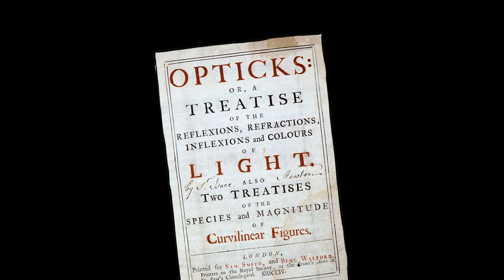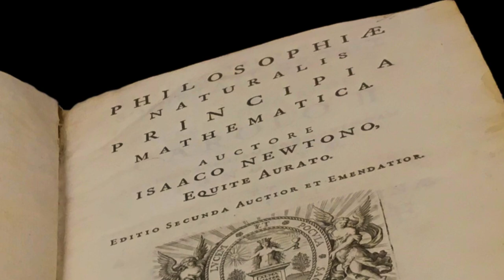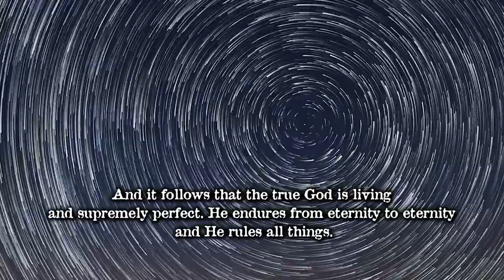Newton's God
Sir Isaac Newton. The name is on every shortlist of “the greatest scientific minds in history.”  By the age of 25, Newton had laid the foundations for his monumental discoveries of the laws of motion, principles of optics and light, and the invention of calculus. More than three centuries later his discoveries still influence our daily lives in countless ways. But Newton’s significance extends beyond the physical realm, for he viewed his work as an extension of his deep, abiding faith in the Creator of the universe. Celebrate this extraordinary life and the bond between science and faith in this memorable short video.